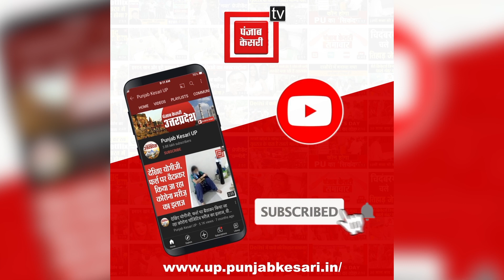NCR के सबसे बड़े गौ तस्कर सोनू कसाई को पुलिस ने किया गिरफ्तार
NCR के सबसे बड़े गौ तस्कर सोनू कसाई को पुलिस ने किया गिरफ्तार, मुठभेड़ के दौरान पुलिस ने कसाई के पैर में मारी है गोली